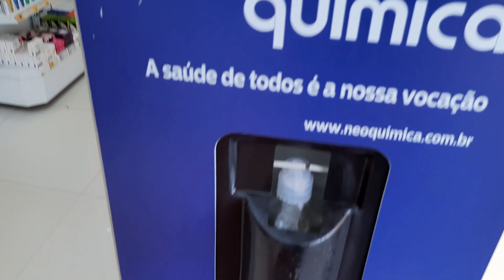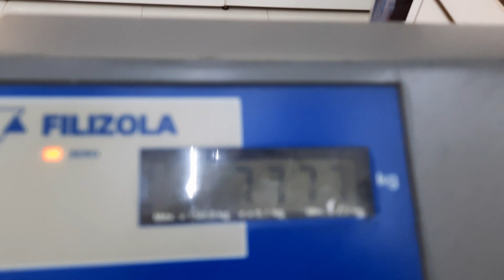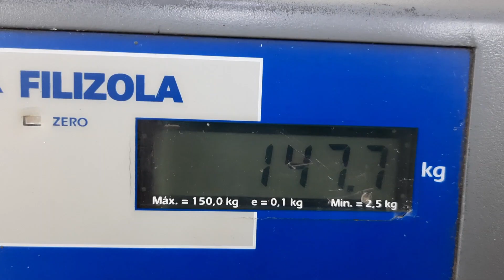EU SEMPRE SOUBE DISSO+VEJA COMO FOI RESULTADO DA DIETA DO MEU PAI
OIII ESPERO QUE ESTEJA TUDO BEM COM VOCE , VEJA COMO ESTA PESO DO MEU PAI APOS 15 DIAS DE DIETA.

OBRIGADA POR COMENTAR , AMO RESPONDER TODOS VOCES MUITO OBRIGADA.